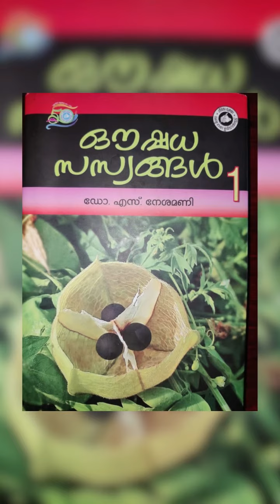Herbal Home Remedies Using Tulsi - Har Din Har Ghar Ayurveda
Har Din Har Ghar Ayurved

Talking about Tulsi... We have plenty of movie songs, "Main Tulsi Tere Aangan Ki" whatever kind of great songs we have..

the Krishna Tulsi that is kind of darkish, we have the Rama Tulsi kind of Fairish, but anyway, Ocimum sanctum.. very holy, very pious and more than all that, of great utility..

starting with kids.. who are the most affected by respiratory challenges..

1 .Plenty of kids have recurrent infections of the chest and upper respiratory and here comes the role of having 5-10 to a maximum of 15 milli litre of juice of the leaf of tulsi or at least ten leaves chewed regularly with a bit of honey, a bit of ginger, had 2-3 times a day these leaves.

Great effect is observed in improving the chest or pulmonary immunity

2.Getting to the second point of what we call as making powder of these leaves and NASYA [ APPLICATION OD MEDICINES THROUGH/ INTO NOSTRILS ].. Pradhamana Nasya..is like sniffing in the powder of the dried tulsi leaves.
It has a great effect to clear this much area... The sinus area gets very cleared of any congestion .

It will be unrealistic to expect this to remove blocks due to nasal polyps

3. Used very commonly in the past days: with Haldi, with Curcuma about 5-10 ml of the juice of the leaf of tulsi with maximum 5 grams that is 3 to maximum 5 grams of haldi powder, when consumed regularly, has a great effect for those who were affected or inflicted by the spider bites because it's a very antitoxic combination.

4.Last but not least, it has a great effect as a very good cleanser of the body at a very subtle level.

THESE REELS ARE AIMED AT CONNECTING THE INDIAN POPULATION TO THEIR MEDICAL HERITAGE & HELPING THEM FIND LOCAL SOLUTIONS FOR THEIR AILMENTS/ MEDICAL SITUATIONS.
WHEN TO STOP HERBAL KITCHEN MEDICINE ?
Since 2001, In the clinical practice of Dr SP Sreejit ,BAMS , MD [Ayu ] he has conveyed us that majority of the acute conditions they start to get better, relief starts in the same day within minutes to hours. How ever in chronic conditions, patients start finding relief by 3 rd or 4 th day only.
If these remedies do NOT provide ANY relief in expected lines or in expected time frame it is best to seek offline professional medical advice and try to find out precise diagnosis and specific therapy plan. The human body’s physiology and pathology is too complex to be UNDERSTOOD FULLY in online mode of consultation.